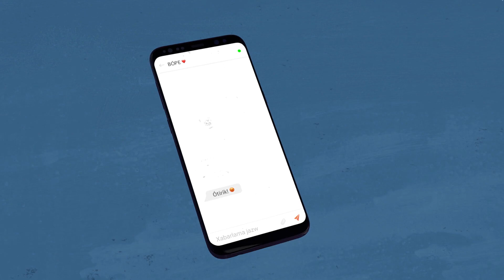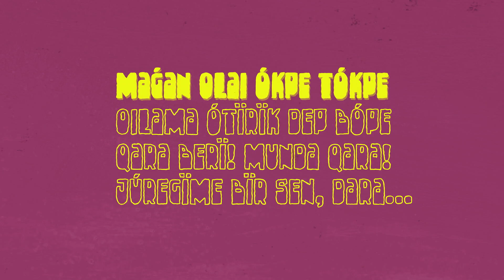NINETY ONE - E.YEAH | Lyric Video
NINETY ONE - E.YEAH
Lyric Video

E.YEAH | Lyric Video
Album "DOPAMINE"

Lyric Video by: Jankeldi Ótegen
Prod.by: S.A
Lyrics: Dulat Mukhametkaliyev (ZAQ), Azamat Zenkayev (AZ)
Song: Batyrkhan Malikov (ALEM), Daniyar Kulumshin (BALA), Ashmakyn Azamat (ACE), Dulat Mukhametkaliyev (ZAQ), Azamat Zenkayev (AZ)
Mixing: Michael Kim

E.YEAH | Lyrics:

[ACE]
Уақыт өткен сайын неге
Сезім суиды екен?
Суреттерге өң жетпейді ме, кейде?
Тым қиын сүю мәні, ол биік күйдің әні!
Деңгейі теңеуге келмейтін ол бейне…

[ZAQ]
Мына бала айтып кетті дұрыс әңгіме
Махаббат шынымен суретсіз аниме
Ал менің барым осы, сезгенше көрсетемін
Көбісі білмейді де, өзінше бөседі тек
Кеудеме кірген бойда сол жаққа, сонда сенің орының
Толып жатқан сезімдермен
Егер сенбесең онда тексер, еркелетпеген соң тек, сен…

[BALA]
Маған олай өкпе төкпе,
Ойлама өтірік деп, бөпе, қара бері!
Мұнда қара! Жүрегіңді бұр, мұнда қара!
Мұнда қара! Жүрегіме бір сен, дара ие!
ие!ие!ие!ие!ие!ие!ие!
Тарата тым тың дүниені тәніме(жаныммен)
Мен байқадым, ендігі дым керек емес
Ол сондай Тірі, тіпті тітіркенемін тигенде(жүрегіме)
Бұл шын махаббаттан келген ес.

[AZ]
Мәссаған
Көйлегіңнің түймелері мойынға дейін,
Соған қарағанда бүгінгі жағдайым қиын
Ренжимін дейсің ба? И, қоя ғой деймін!
Дайындап қойып едім саған жууға киім
Бұл да негізінде көңілдің бір деңгейі
Ең алдымен сенім, ал қалғаны кейін,
Бұлдануды қойып, сал сөзіме зейін,
Сенің миың болмағанда, енді кімдікін жейін?!
(Қайырмасы)

[ALEM]
Айтшы, сонымен не бұл? Айтшы, сонымен не бұл?
Сөздерімнен бөлек, көздерімде ол.
Бар өне бойым… Бар өне бойымның көңіл-күйіне
Мүлде жетпейді сөзім, сондықтан да…